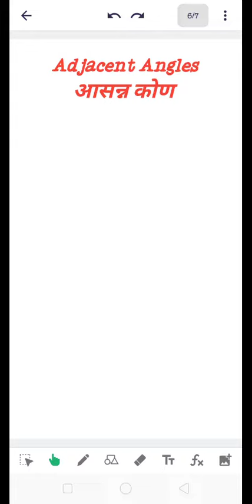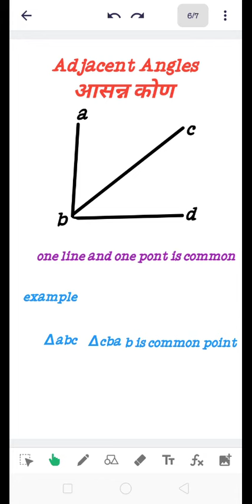#04 Basic geometrical concepts l up lekhpal l bed l ntpc l rrb l all exam math l trick math